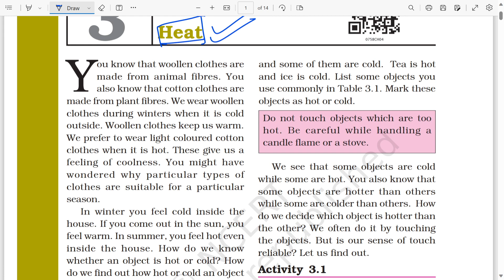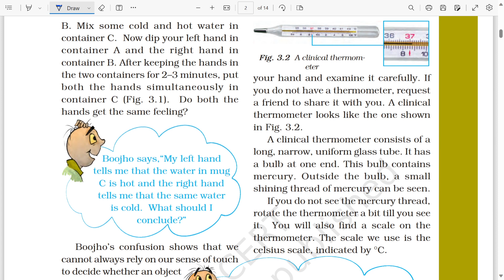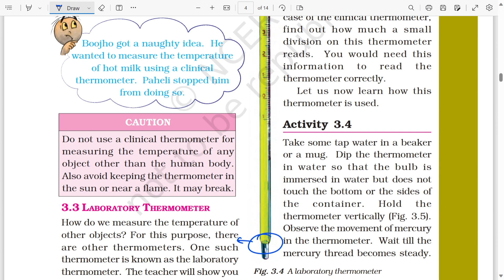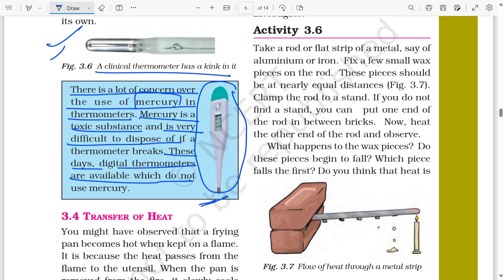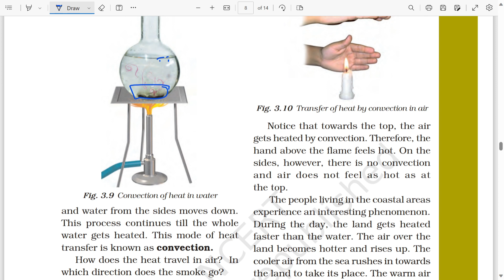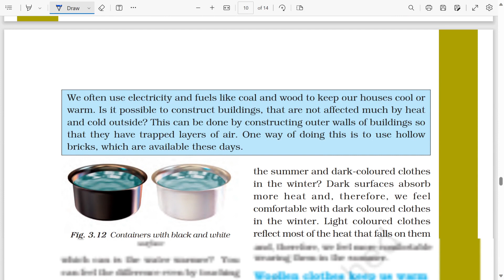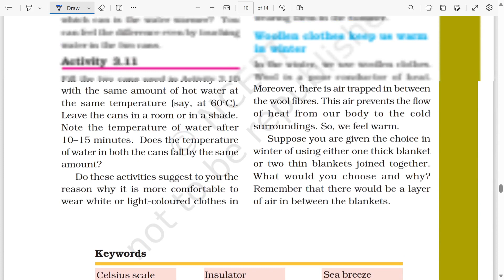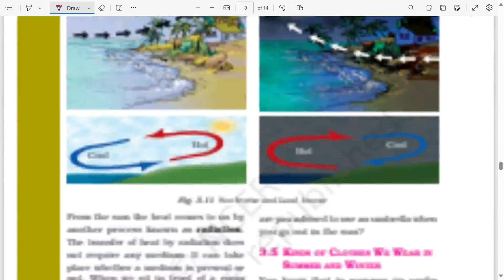Heat | Chapter 3 | Class 7th Science NCERT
conduction n
**Chapter Title: Heat and Temperature: Understanding Thermal Phenomena**

**Introduction**
In this chapter, we delve into the fascinating world of heat and temperature, exploring the fundamental concepts that govern the behavior of matter when subjected to varying degrees of thermal energy. Heat is a form of energy that flows between objects due to temperature differences, and understanding its transfer mechanisms is crucial in numerous real-world applications. We will also introduce key terms such as the Celsius scale, conduction, conductor, convection, insulator, land breeze, radiation, sea breeze, temperature, and thermometer, which are essential in comprehending the intricacies of heat-related phenomena.

**The Celsius Scale**
The Celsius scale, also known as the centigrade scale, is a widely used temperature measurement system. It sets the freezing point of water at 0 degrees Celsius (°C) and the boiling point of water at 100°C, under standard atmospheric conditions. This scale is employed globally for weather forecasts, scientific research, and day-to-day temperature measurements.

**Conduction: Transfer of Heat by Contact**
Conduction is the process by which heat is transferred between objects through direct physical contact. In this process, particles with higher kinetic energy (hotter particles) transfer their energy to particles with lower kinetic energy (cooler particles) through collisions. Materials that conduct heat well are known as conductors, while those that resist the flow of heat are called insulators.

**Convection: Heat Transfer through Fluids**
Convection involves the transfer of heat through the movement of fluids, such as liquids and gases. When a fluid is heated, it becomes less dense and rises, creating a flow that displaces cooler fluid, which then gets heated and rises in a continuous cycle. This mechanism is responsible for processes like ocean currents and the circulation of air in our atmosphere, leading to phenomena like sea breezes and land breezes.

**Insulators and Conductors**
Materials that impede the flow of heat are insulators. They have low thermal conductivity, which means they don't allow heat to pass through them easily. Examples include wood, rubber, and plastic. On the other hand, materials with high thermal conductivity are called conductors, facilitating the efficient transfer of heat. Metals like copper and aluminum are good conductors and are used in various applications where heat needs to be transferred or dissipated.

**Radiation: Heat Transfer through Electromagnetic Waves**
Radiation is the transfer of heat in the form of electromagnetic waves. Unlike conduction and convection, radiation doesn't require a medium to propagate; it can occur in a vacuum. All objects emit radiation in the form of infrared waves, and the rate of emission increases with temperature. This principle is fundamental to concepts like the greenhouse effect and thermodynamics.

**Sea Breeze and Land Breeze**
Sea breezes and land breezes are examples of local wind patterns that result from differential heating of land and water. During the day, land heats up faster than the sea, causing air to rise over the land and draw in cooler air from the ocean—a sea breeze. At night, the land cools more quickly than the sea, leading to a reversal of the flow—a land breeze.

**Temperature and Thermometers**
Temperature is a measure of the average kinetic energy of particles within a substance. It determines the direction of heat flow between two objects in contact. Thermometers are instruments used to measure temperature and come in various types, such as mercury-filled thermometers, digital thermometers, and infrared thermometers.

**Conclusion**
The concepts explored in this chapter provide a foundation for comprehending the behavior of heat and temperature. From the Celsius scale and conduction to convection and radiation, understanding these principles allows us to explain a wide range of natural phenomena and technological applications in our world.